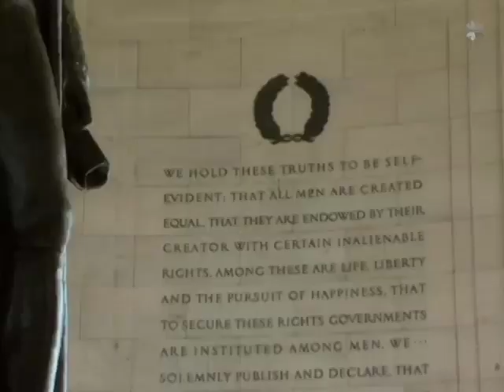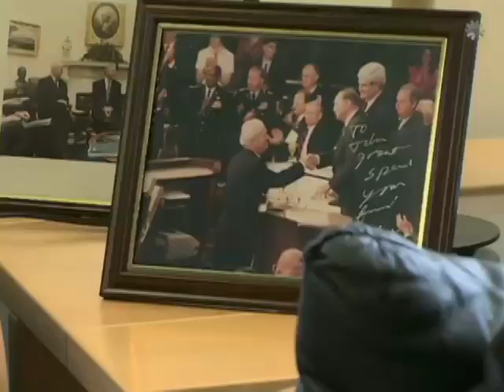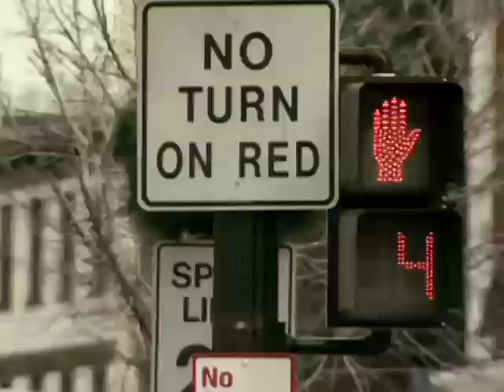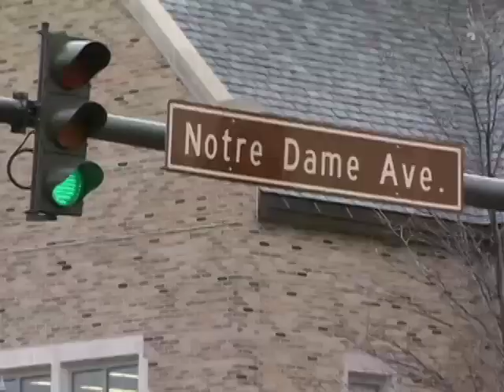John Bruton, 'the EU's man in Washington'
Former Irish Prime Minister John Bruton represents the EU Commission in Washington. This program, funded by the EU Commission, portrays him as EU ambassador to the US.